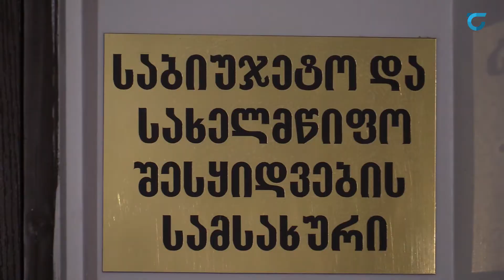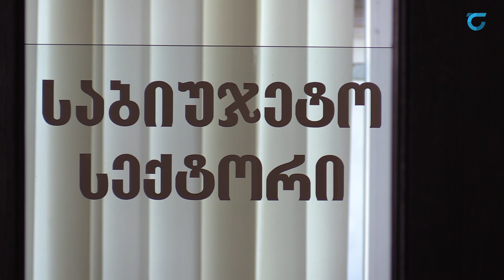ზესტაფონის 2019 წლის ბიუჯეტი შესრულებულია